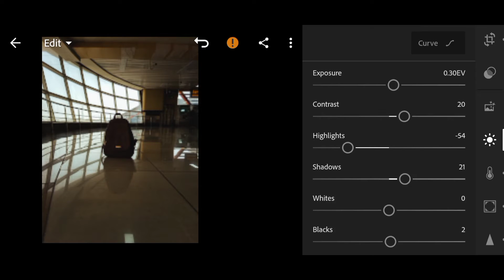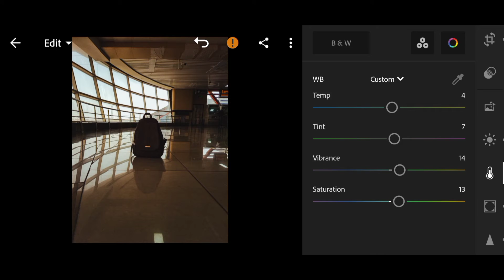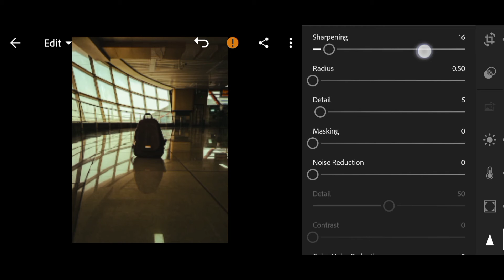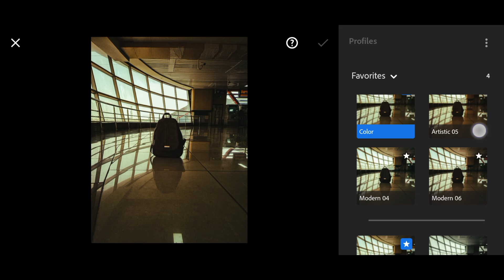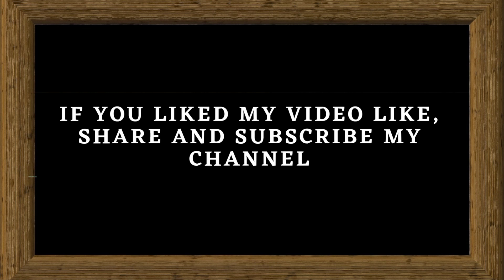Aesthetic photo editing tutorial by Lightroom | The Snap World